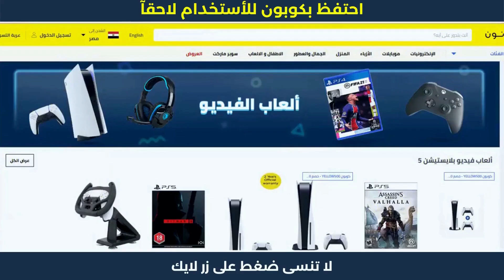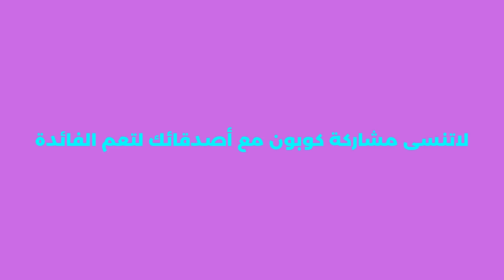أفضل العروض من نون | اقوى كوبون نون | التسوق من نون 😍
أفضل العروض من نون | اقوى كوبون نون | التسوق من نون 😍 استمتع يخصومات وتنزيلات نون مصر تصل الى 80% + كوبون خصم اضافي بنسبة 10% (AG337) عروض وخصومات من نون مصر تصل الى 70% + أكواد خصم اضافية فعالة 100% استخدم كود (AG337) خصومات تصل ل 70%

1. ابحث عن المنتج الذي تود شراؤه.
2. ثم قم بتحديد المنتج وأدخله إلى سلة الشراء أو سلة التسوق.
3. اذهب إلى شراء المنتج والدفع.
4. قم بلصق كود الخصم AG337 في المكان المخصص له عند الشراء.
5. إضغط إضافة ليتم تفعيل كود الخصم.
6. مبروك تم تفعيل الخصم بنجاح.